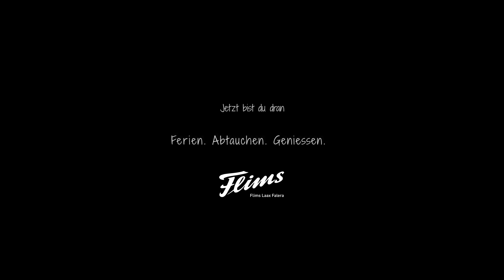Flims Swiss Grand Canyon Sommer 2017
Die Rheinschlucht zwischen Reichenau und Ilanz wird nicht umsonst als „Swiss Grand Canyon“ bezeichnet. Sie gehört zu den wohl spektakulärsten Landschaften in Graubünden und ist sogar in den Alpen einzigartig. In den wilden Schluchten erlebst du beim River Rafting Adrenalin pur oder du wanderst an schroffen Felsformationen entlang. Ein gut begehbarer Wanderweg sowie Bikerouten entlang des Rheins bietet dir ausserdem tolle Gelegenheiten, um zu grillieren, Steinfiguren zu kreieren oder deine Füsse zu baden. Wenn du es lieber bequemer hast, kannst du die Rheinschlucht auch mit der Bahn oder dem Postauto entdecken.